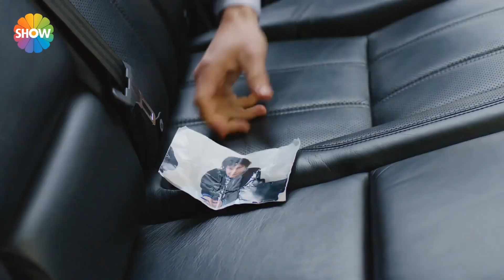Cahit ve Yiğit babasını toprağa verdi | Asla Vazgeçmem 39.Bölüm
Asla Vazgeçmem 39. Bölüm Özeti: Yiğit hayatının en tuhaf olaylarından birini Nur ile birlikte yaşamıştır. Öldü varsaydığı babasının gerçek ölümünü... Yiğit’in babasının ölürken eline tutuşturduğu adrese giden Nur olayı açıklığı kavuşturamayınca kağıdı Yiğit’e verir. Ancak başını belaya sokmaması için onu takip eder. Böylece Yiğit ve Nur, Yiğit’in baba bir anne ayrı kız kardeşine Yağmur Kozan’a ulaşırlar. Ancak Yağmur Kozan tam bir ateş parçasıdır ve Yiğit’e şimdiden kök söktürmeye başlamıştır bile. Nazan İclal’lere gelmek için hiçbir fırsatı kaçırmamakta, Elmas’ı rahatsız etmek için elinden geleni yapmaktadır.  Ayrıca Cahit’i geri döndürmek için hem konuşarak ikna etme, hem kıskandırarak harekete geçirme gibi her yolu denemektedir. Özel hayatında hiç huzuru kalmayan Yiğit’in iş hayatı da Almanlarla yapacağı ortaklık için gelen bir Türk işadamı yüzünden karışacaktır.

Asla Vazgeçmem Yönetmen: Aysun Akyüz, Mehdiabbas
Yapım: Gold Film
Yapımcı: Faruk Turgut
Senaryo: Sırma Yanık, Melis Civelek